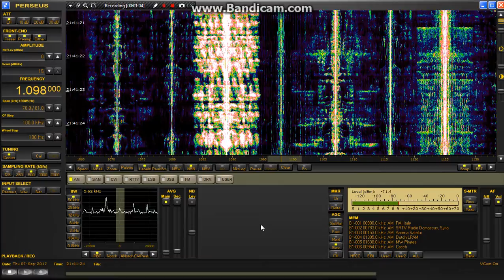Radio Taiwan International 1098kHz, Kouhi, Taiwan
I was very pleasantly surprised to receive such a great fade in from Radio Taiwan International this evening into the United Kingdom considering how Spain was very dominant on the frequency but patience and being persistent paid off. The female singer is Taiwan which you will hear fading in. A special note of thanks to Jari Lehtinen for the tip.